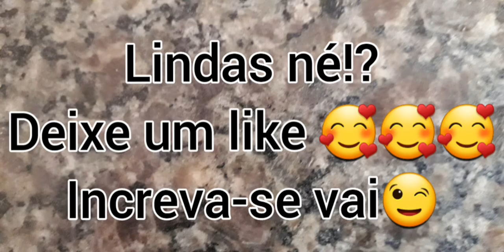suculentas preferidas do seu criador: Dick Wright o maior hibridizador de suculentas do mundo!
Algumas suculentas e seus nomes